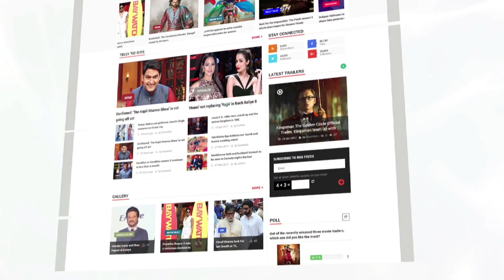Sanjay Dutt Reveals How Wife Manyata's Anger Helped Him In Bhoomi | LehrenTV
Sanjay Dutt has revealed how Manyata has helped him in Bhoomi. Check it out.